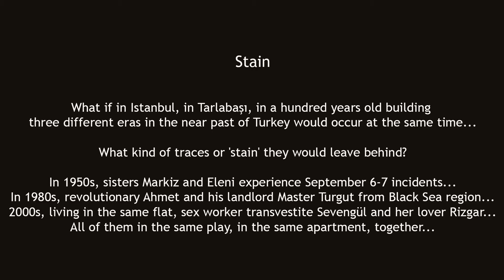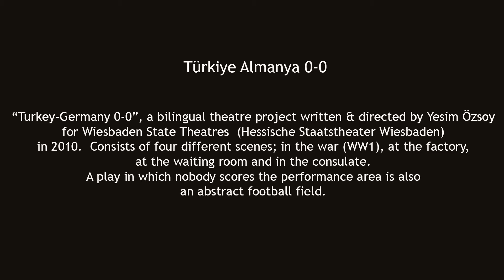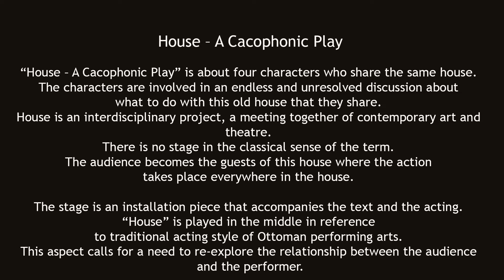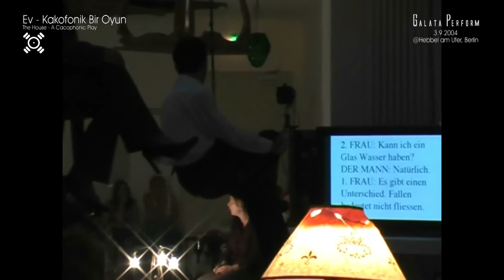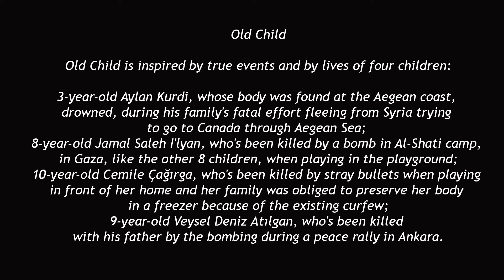Plays Directed by Yesim Ozsoy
4 plays in one video
Directed by Turkish writer/director/performer Yesim Ozsoy
Stain
Türkiye - Almanya 0-0
House a Cacophonic Play
Old Child